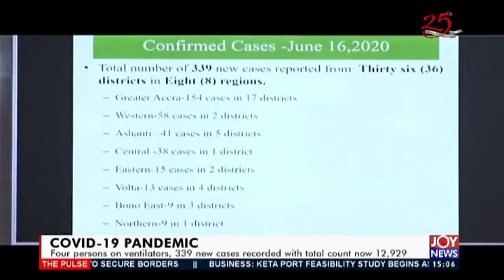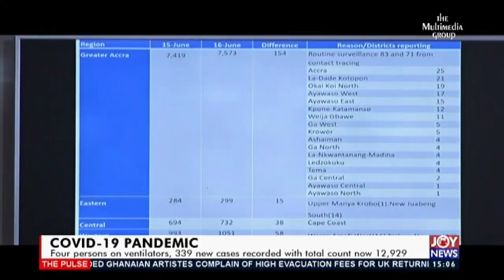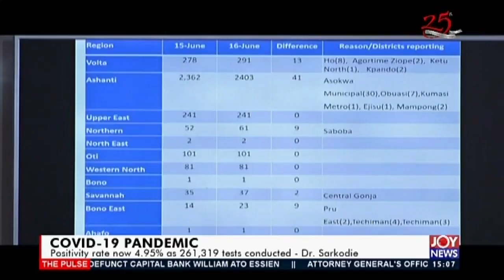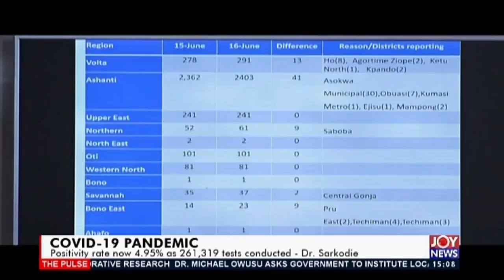Four persons on ventilators, 339 new cases recorded with total count now 12,929 (18-6-20)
COVID-19 Pandemic: Four persons on ventilators, 339 new cases recorded with total count now 12,929 - The Pulse on JoyNews (18-6-20)